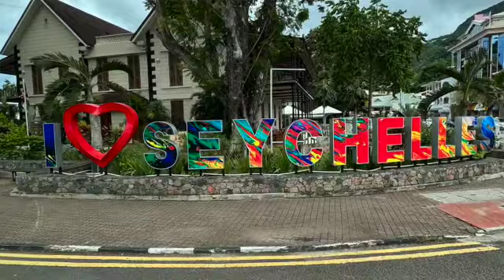Seychelles Marzo 2024